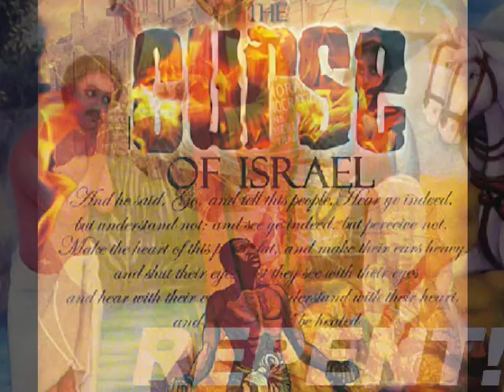Pt 3 ARAB Uprising | LIBYA & EZEKIEL Gog-Magog IsraEl Prophecy | 2 Ethiopias Wheres Kush At?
ARAB Uprising | LIBYA & EZEKIEL Gog-Magog IsraEl Prophecy | 2 Ethiopias Wheres Kush At? Pt1

Pt 2 ARAB Uprising | LIBYA & EZEKIEL Gog-Magog IsraEl Prophecy | 2 Ethiopias Wheres Kush At?

RASTAFARI BLACK JEWS Ras Iadonis Tafari rasiadonis ANCIENT TORAH wisdom ETHIOPIC ORIT Masoretic Levitical Septuagint LXX the Samaritans Jews Beta Israel Hebrews Israelites Ethiopian christianity educational africa south haiti instructions spirituality Rastafari Haile Selassie Hashem gospel religion amharic arabic hebrew commentary preaching vlog "video log" roots